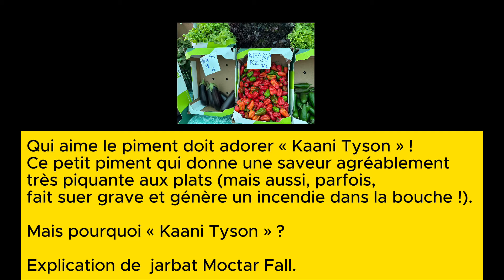« Kaani Tyson ». Piment « Tyson ». Mais pourquoi "Tyson" au Senegal ?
Qui, au Sénégal, aime le piment doit adorer « Kaani Tyson » ! Ce petit piment qui donne une saveur agréablement très piquante aux plats (mais aussi, parfois, fait suer grave et génère un incendie dans la bouche !). Mais pourquoi « Kaani Tyson » ? Explication de mon jarbat Moctar Fall, DG de Agro Seed.